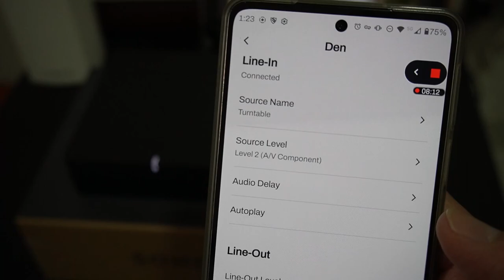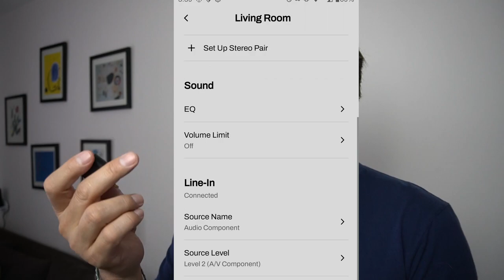Cómo escuchar tus vinilos con Sonos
Les traigo dos opciones para escuchar sus discos de vinil, con el Sonos Port si ya tienen equipo de Sonos, o con la Sonos Five si apenas van a armar su sistema de audio.